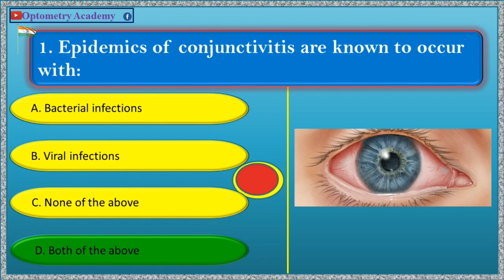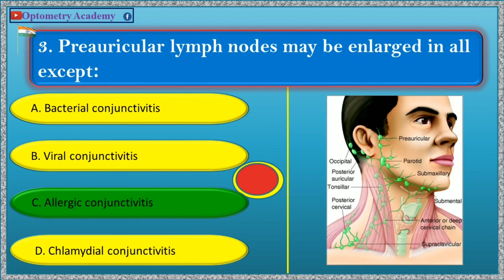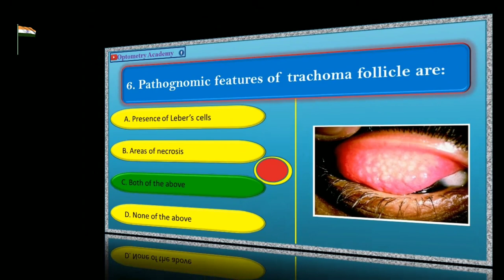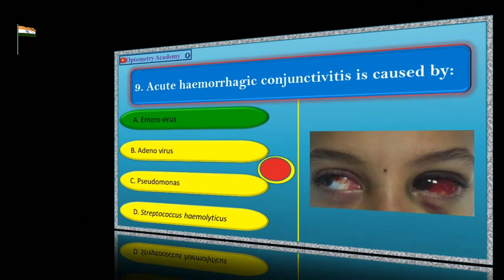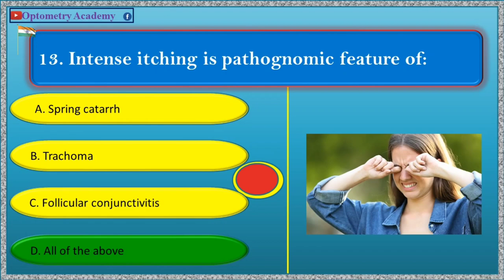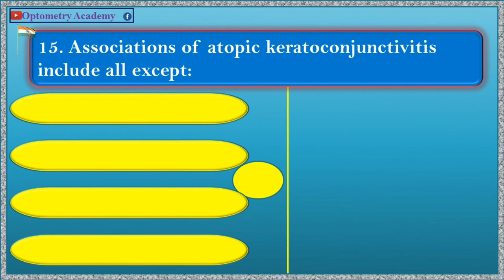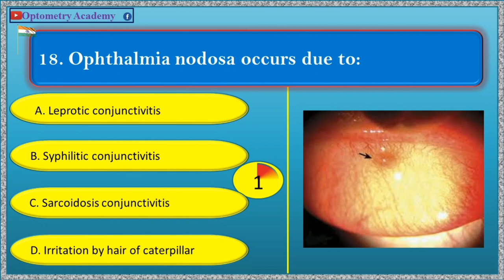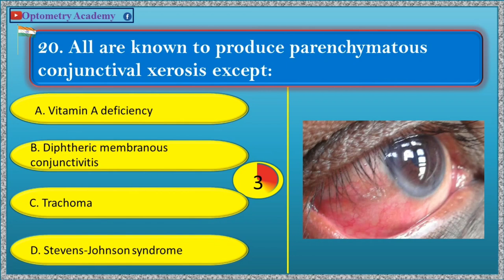MCQ'S IN OPTOMETRY | Diseases of Conjunctiva | Part 18